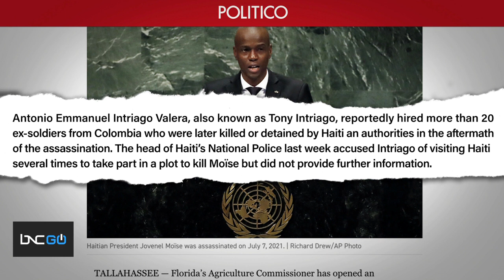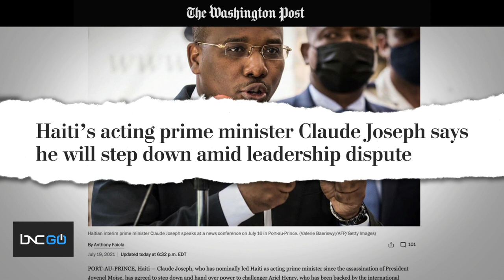Florida Investigating a Man Who May Be Linked to President Moïse’s Assassination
There are new developments in the assassination of Haitian president Jovenel Moïse.

Florida is investigating a man named Antonio Enmanuel Intriago Valera who may be connected to the murder. According to Politico, Florida’s agricultural commissioner has opened an investigation into the owner of a security firm located in Miami linked to the assassination on July 7.

Valera reportedly hired at least 20 former soldiers from Columbia, who were killed or arrested by Haitian authorities after the murder of Moïse. Also, Haiti’s interim Prime Minister Claude Joseph, has agreed to resign and will transfer power to Prime Minister-designate Ariel Henry.

Monique Clesca, a former United Nations official and Haitian Pro-Democracy activist, joins Charles Blow on “Prime” to talk about the latest developments in Haiti.